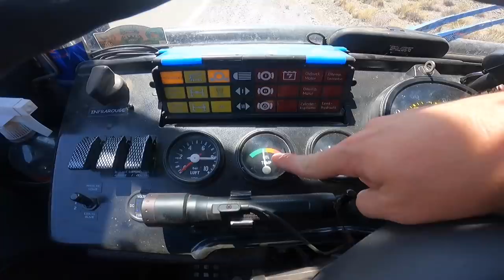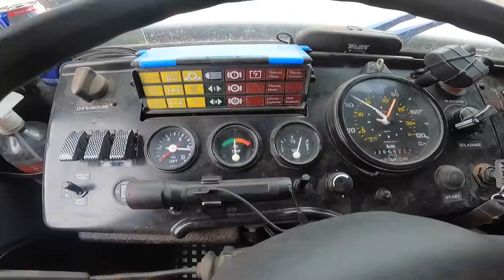267 Route de montagne en poids lourd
Dans cette vidéo, nous quittons Calingasta, les route de montagne en poids lourd un vrai défi, surtout pour nos amis du Picado. Nous passons par San Juan pour réparer le téléphone de Julien qu'il a cassé une fois de plus, avant d'aller jusqu'à Jachal. Là-bas, nous passons un moment avec Lucia et Luciano du Picado, qui apprennent l'artisanat aux enfants. Manon se lance dans le maquillage d'halloween. Et nous avons la mauvaise surprise d'avoir une roue crevée.

merci 👍🏻🥰